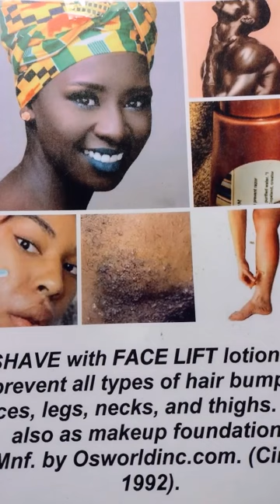Dean Rosenthal Blues Ensemble.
Saturday February 17th, 2024, in Annapolis Maryland. At the 49th Street Coffee House. dropped in to find Maryland gold in a post Valentine mood. Take a look.